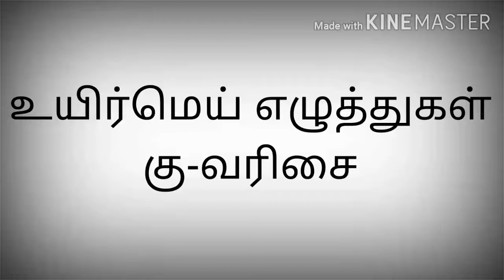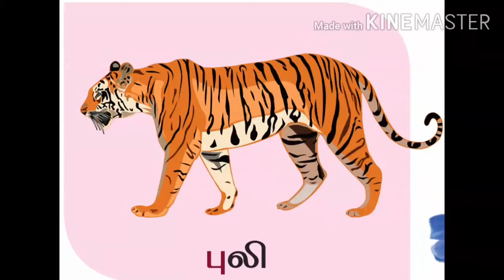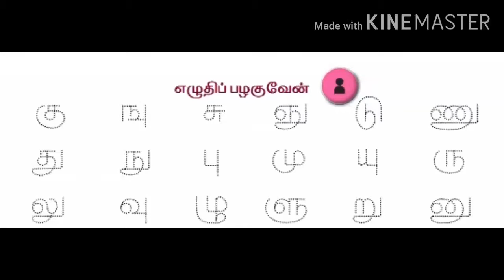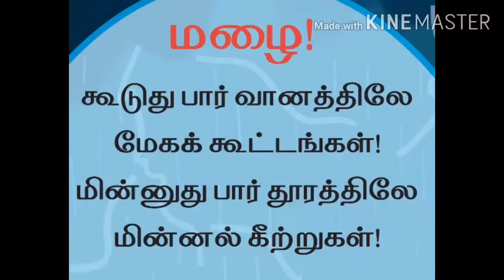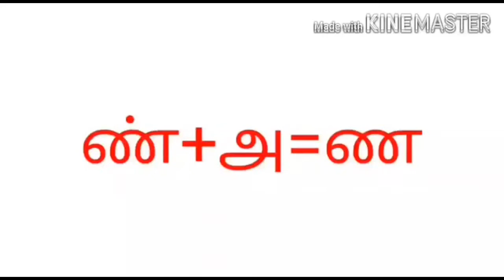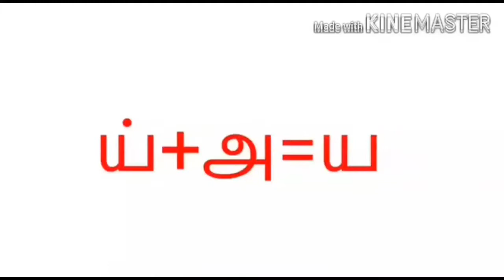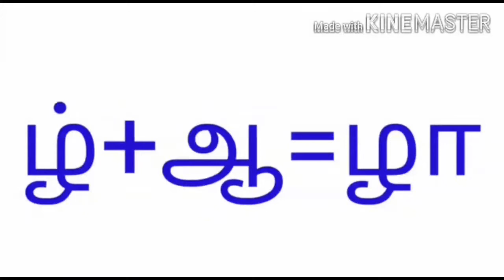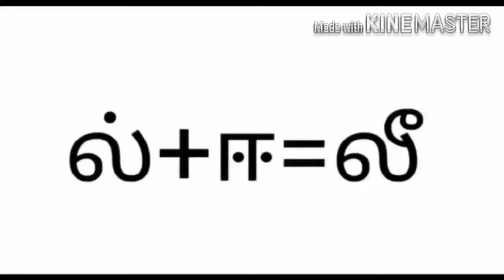GRADE I - TAMIL(VIDEO 8 - 'ku' VARISAI)